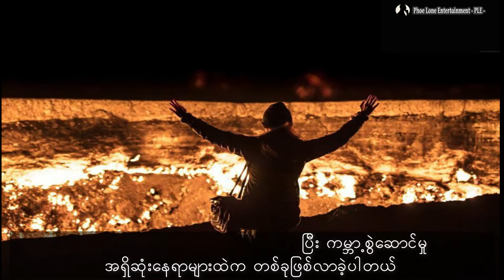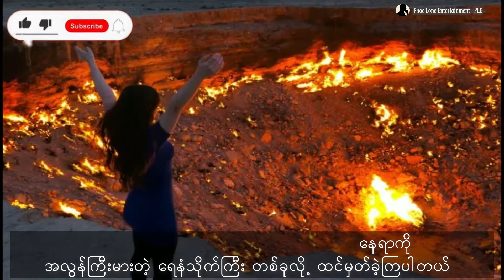ငရဲ တံခါး၀လား ဒါမှမဟုတ် ဓာတ်ငွေ့တွင်းလား (လေ့လာကြည့်ရအောင်ဗျာ)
The Darvaza gas crater also known as the Door to Hell or Gates of Hell.